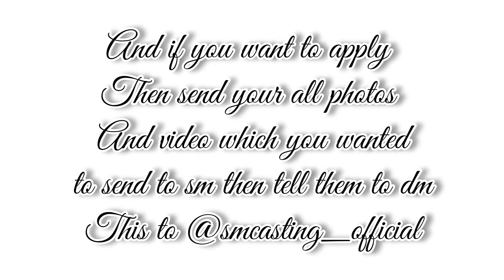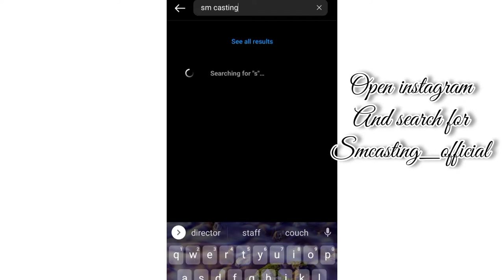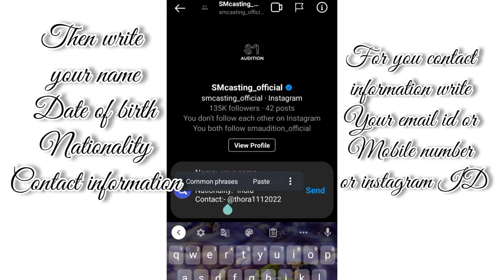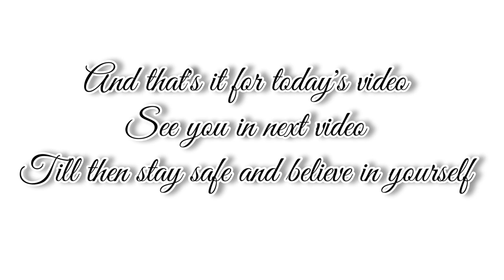HOW TO APPLY FOR DM SM Audition | 2022 Audition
Musician: Silicon Estate
sm instagram ID:- @smcasting_official
 my dance cover YouTube channel and Instagram Id